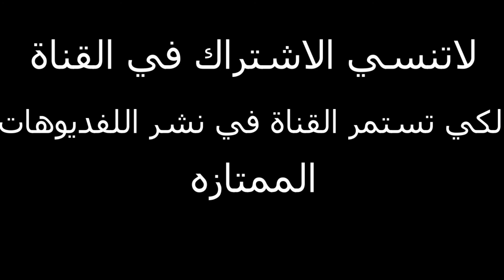اجمل الأهداف والمهارات في بيس علي ريمكس اجنبى ⚡⚡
SHYP GAMER قناة الالعاب العرب المستقبلية